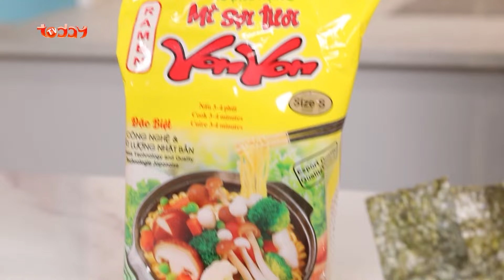Cách làm Ramen Thịt Heo Kho đậm đà chuẩn vị Nhật Bản | Mỹ Vị Cùng Nghệ Nhân Số 17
“Mỹ vị cùng nghệ nhân” - chương trình ẩm thực do TodayTV kết hợp cùng nhãn hàng Bột trộn sẵn Mikko Hương Xưa sản xuất không chỉ chia sẻ những công thức, bí quyết nấu ăn độc đáo, vừa ngon vừa dinh dưỡng mà còn đem đến cho khán giả những phút giây giải trí đầy thư giãn.
Hãy cùng theo dõi để khám phá những món ăn độc đáo và hành trình ẩm thực tuyệt vời cùng các nghệ nhân hàng đầu. Bạn sẽ được biết thêm những bí quyết nấu ăn đậm chất truyền thống, cùng những câu chuyện đầy cảm hứng về văn hóa ẩm thực Việt Nam.
Xin gửi lời cảm ơn chân thành đến Bột Trộn Sẵn Mikko Hương Xưa – nhà tài trợ chính của chương trình. Nhờ có sự hỗ trợ của Mikko, Mỹ Vị Cùng Nghệ Nhân có cơ hội mang đến những trải nghiệm ẩm thực tinh tế và sâu sắc, kết nối khán giả với văn hóa ẩm thực Việt Nam.
Đừng bỏ lỡ những tập phát sóng của Mỹ Vị Cùng Nghệ Nhân vào 18h45 thứ 2 hàng tuần trên Today TV

Những nội dung hay trên kênh:
✨ Vô Tình Nhặt Được Tổng Tài - Tổng Tài Ngôn Tình Trung Quốc